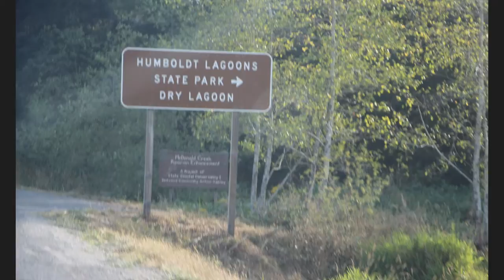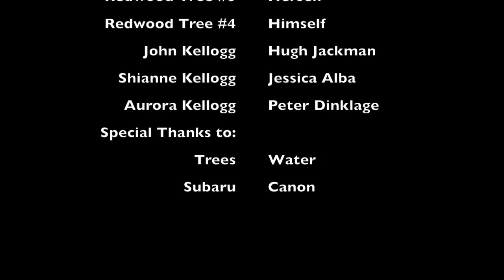Kellogg 1st Anniversary video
Starting in Newport Oregon, and ending up in Trinidad, California. Pictures taken by Shianne Kellogg and John Kellogg. Music by The Glitch Mob and I give them all credit for their creation.